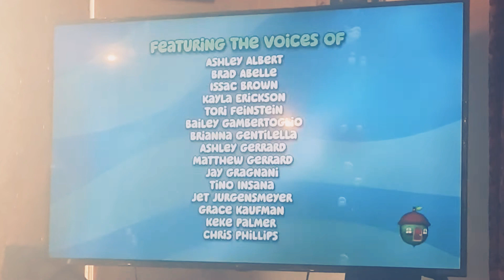bubble guppies guppy style part 1 of 2 end credits season 4 music 🎶 🎵